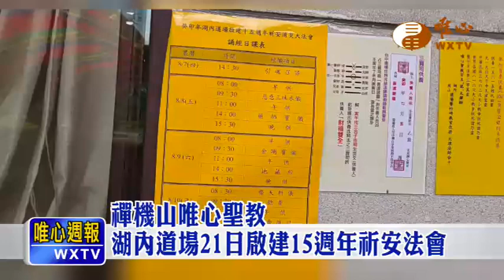禪機山唯心聖教湖內道場21日啟建15周年祈安法會